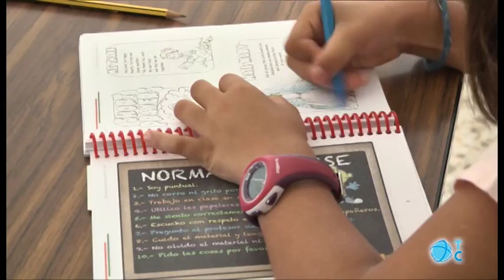Infraestructuras educativas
La consejería propone volver al proyecto del colegio de La Aljorra presentado hace un año. Adelanta que el próximo año habrá presupuesto para la Casa del Niño.